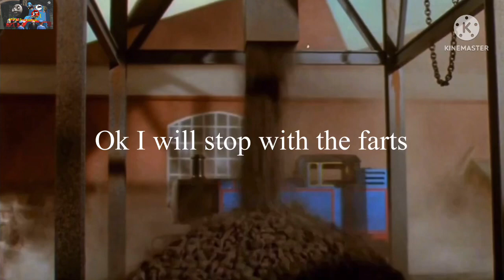The YTP Thomas Percy And Toby And the coal